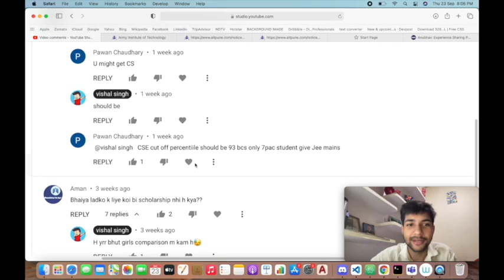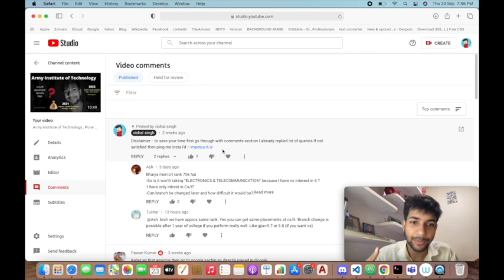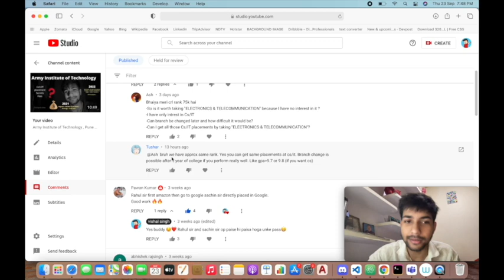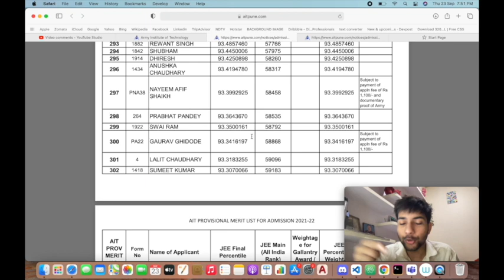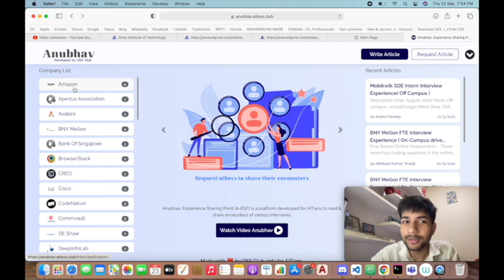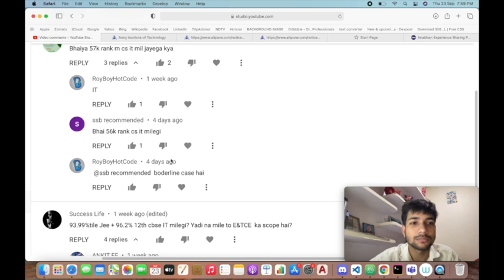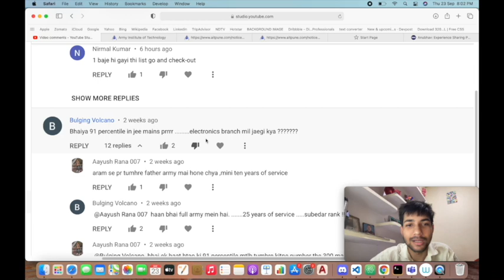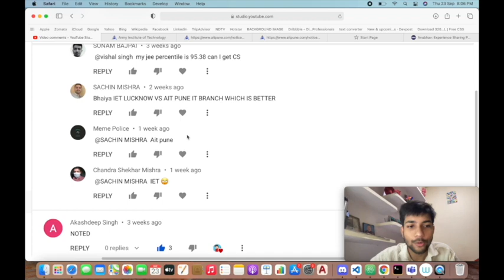Taking all Doubts and Replying to Everyone | Army Institute of Technology , Pune | vishal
video poori dekhna bcoz middle middle m kuch important share kiya h.

Hope you like that video | you can feel free to ping me any time I will definitely try to help buddy.

About AIT

Overview :-

AIT is located at Dighi Hills, Alandi Road area in Pune, Maharashtra, India. Only wards of army personnel are allowed admission. The admission is done through JEE MAINS exam. AIT functions under the aegis of the Army Welfare Education Society (AWES) and has the seniormost officer of the Indian Army, the Chief of Army Staff of the Indian Army (COAS), as the President of its Board of Governors.

History :-

The college was set up when Gen B.C. Joshi, PVSM AVSM, ADC (1935–1994), the then Chief of Army Staff of the Indian Army, saw the need for an engineering college for the children of all ranks of the Indian Army. His view was that children of army personnel were disadvantaged as far as education was concerned due to the direct consequence of soldiers serving under difficult conditions in remote areas where educational facilities are not always available. Additionally, the regular movement of army personnel, potentially across the country, affects the continuity of education. AIT was formally inaugurated by Gen S.Roy Chaudhary PVSM, ADC on 24th Feb, 1995. The first batch of students graduated in 1998. The succeeding batches continue to excel in all fields - be it sports, culturals or academics. The beautiful campus, serene ambience and architectural splendor,state of the art infrastructure, all provide vital ingredients for a delectable academic environment for development of total quality engineers. And this tradition of excellence continues with every new batch coming to the Institution.

Academics :-

AIT offers under-graduate and post-graduate engineering courses. Under- graduate (Four year duration): Computer Engineering(120 seats), Electronics and Telecommunication Engineering (120 seats), Information Technology (60 seats) and Mechanical Engineering (60 seats) , Post-graduate(Two year duration) : Mechanical Design (18 seats). All above programmes are approved by All India Council For Technical Education (AICTE) and affilated by Savitribai Phule Pune University (formarly Pune University). All U.G courses are accrediated by National Assessment and Accreditation Council (NAAC) with A Grade in 2016 and NBA. Under Graduate receives a Bachelor of Engineering (BE) degree & Post Graduate receives a Master of Enginering (ME) degree from Savitribai Phule Pune University.

Life at AIT :-

Life at AIT AIT benefits from its location on the outskirts of Pune in that it is not plagued by air and noise pollution and that the ample space allows for planned expansion. The largest building is the Academic Block, which houses the lecture halls, most laboratories, offices for the administration and an auditorium. The lawn in front of the Academic Block is the first view that visitors to the campus have, and is; one of the preferred spots for a sit-down in the evenings. On either side of this centre are located the hostels for students and residential quarters for staff. As AIT is intended to be a residential college, the campus attempts to be self-contained and has various messes and cafés, along with a shop for common household products and an ATM of the HDFC Bank. Sports are an especially popular pastime at AIT and the campus boasts a basketball court, a cricket field, a tennis court, a volleyball court, a football (soccer) field, a badminton court (which sport, of course, originated in Pune), fitness studio, a croquet lawn and two squash courts. Indoor sports are also enjoyed, be it chess, pocket billiards or table tennis.

The AIT library is open to all students and staff and is one of the most frequented locations on campus. The current focus is on augmenting instruction media to include Computer Based Teaching.
The campus is well serviced through public transportation links to the nearby suburb Vishrantwadi and also to the most popular locations in Pune: the University, Deccan, Main and East Streets and the railway station. The village of Dighi is a short walk away, as are the hills which lend their name to the locality.